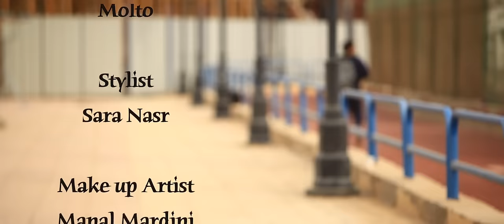Identifying Identity - Short Film (2013) - تحديد هوية - فيلم قصير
Identifying Identity  تحديد هوية

Short Film - فيلم قصير

2013
- Special Appearance -
  Mahmoud El-Bezawy

- Starring:

Tamer Nabil
Sameh Sabry
Mahmoud Rashad
Mohammad Sabrii
Fahd Khaled
Sayed Shehata
Kossay El-Khateeb

- Music
Ahmed Bakry
Karim El-ghazouly
Mostafa And El-Rahman
Fahd Khaled
Mohamed Kahla

- Intro Music
Steps - Ahmed Bakry

- Sound Engineering
Sherif Zein
Ahmed Rashdan

- Stylist
Sara Nasr

- Art Director
Kossay El-Khateeb

- Production Manager
Shady El Najjar

- Production Assistant
Fady Ashraf

- D.O.P
Karim Reda
Sherif El-Shemy

- Editing
Mohammad Sabrii

- Story
Mohammad Sabrii

- Script
Mohammad Sabrii
Mohammad Sea-bay

- 1st Assistant Director
Mohammed Allam

- Excutive Director
Mohammad Sea-bay

- Special thanks
Amr El - Shoura
Mohamed Zeyad
Omar Abd Allah
Mahmoud Mashhour
Hoda Sorour
Shooting Club
Vibe Studio

2013
Sabrii